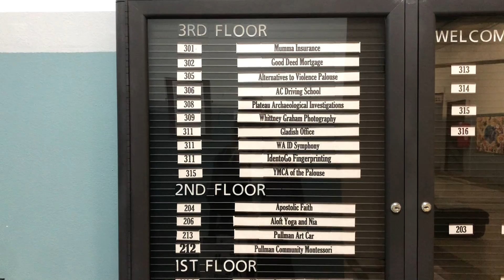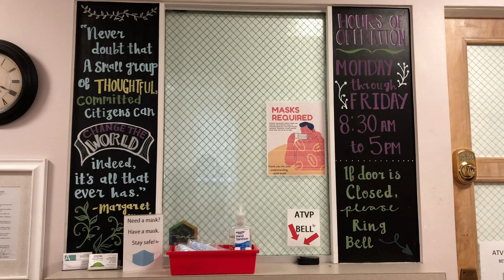October 2021 - Domestic Violence Awareness Month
PKG #4